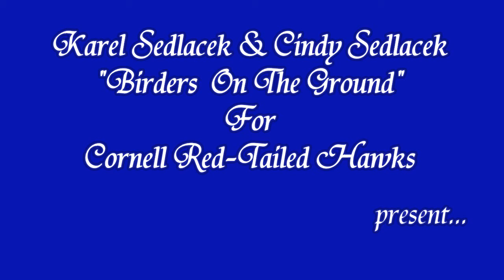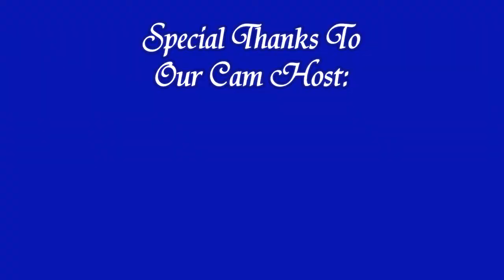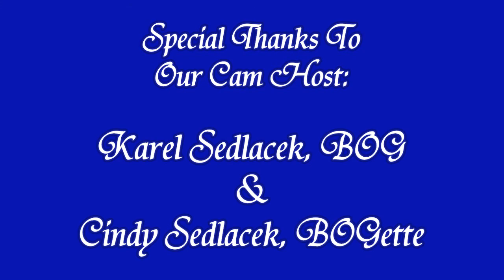Karel'sCam 'Around & Around & Around They Go!' AM _7.05.14_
The Es are picking uip the pace of flying around from place to place, in preparation for hunting.